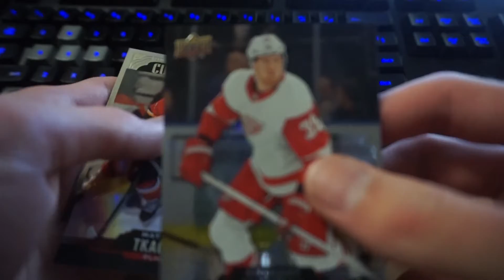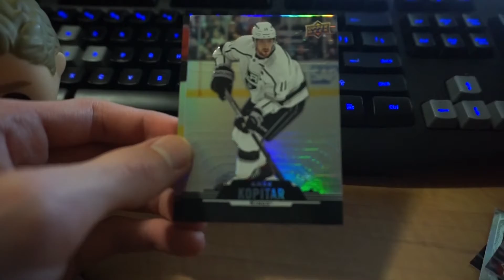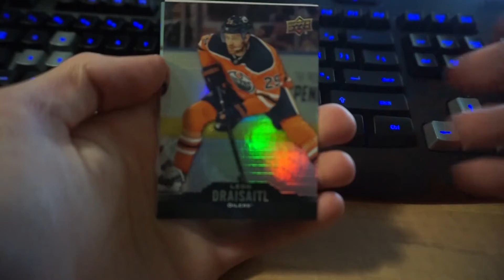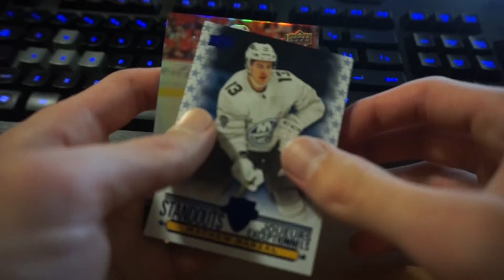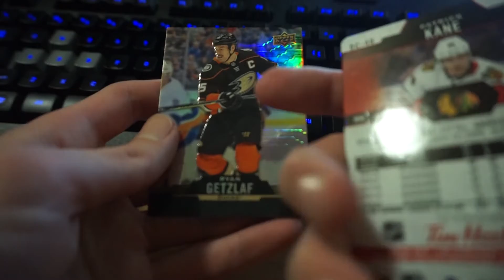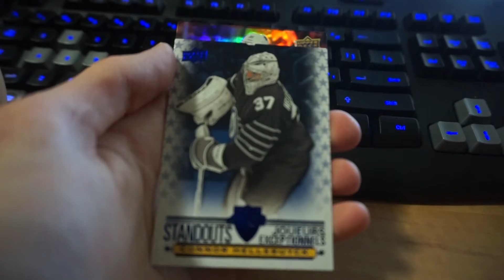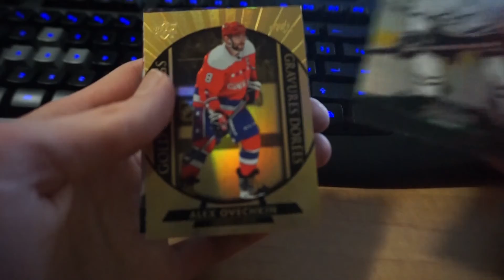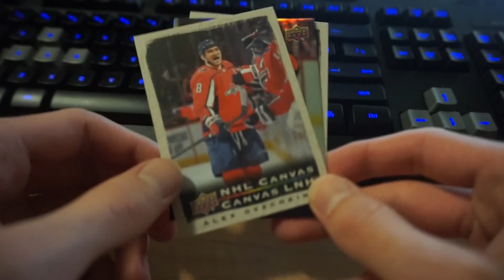Unpacking Tim Hortons hockey cards - AMAZING PULLS!!!!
I decided it would be a smart idea to buy fifteen packs of hockey cards and do a pack opening for you guys.